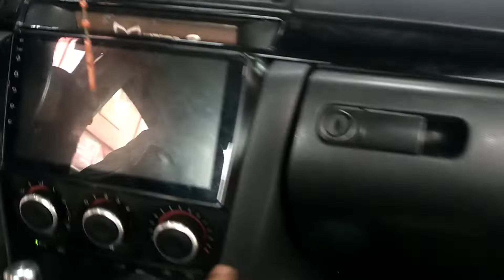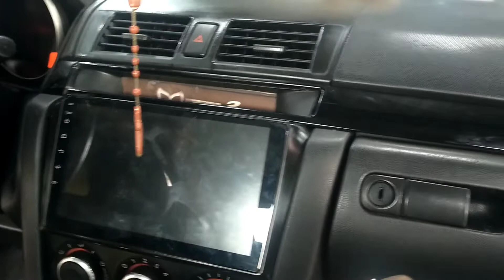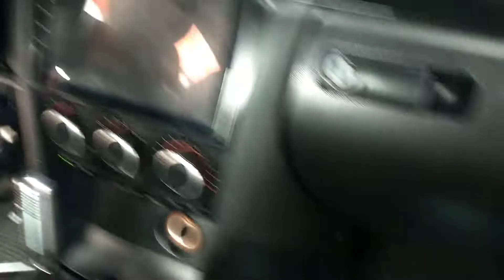Paano Malaman kapag sira Ang Aircon expansion valve